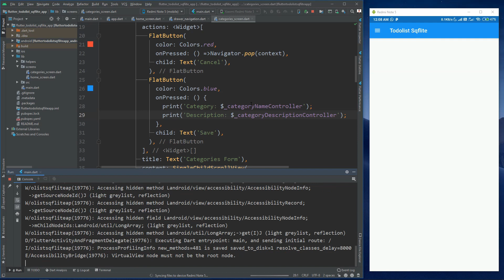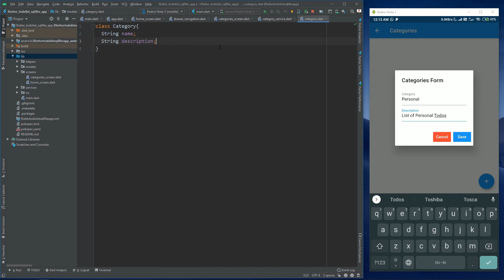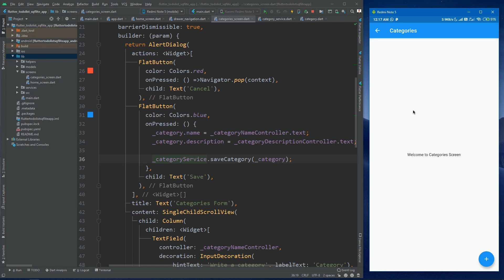05 Create a Controller and Handling Data - Flutter Sqflite TodoList App Tutorial